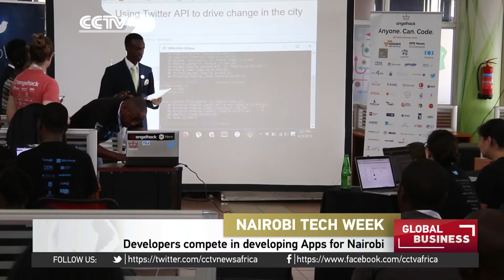Developers compete in developing Apps for Nairobi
The first edition of the Nairobi tech week ended over the weekend. The tech community in East Africa came together to network, pitch products and services, but more importantly, to learn from each other. They also had a chance to take part in the SmartCityNairobi Challenge; a hackathon to create a solution to a range of problems in Nairobi using Twitter's API. Microsoft, Google, Upande and Africa's Talking also ran developer workshops at the event, which was hosted by Nairobi's innovation hub, iHub and the Moringa school.